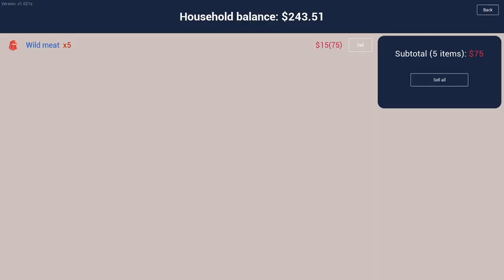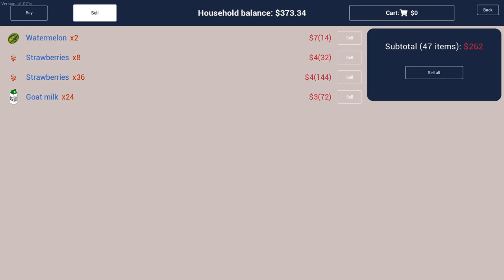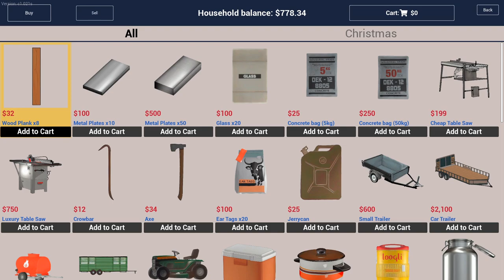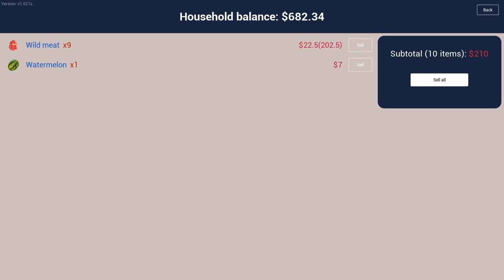Ranch Simulator-Part 5:I Found My Long Lost Brother